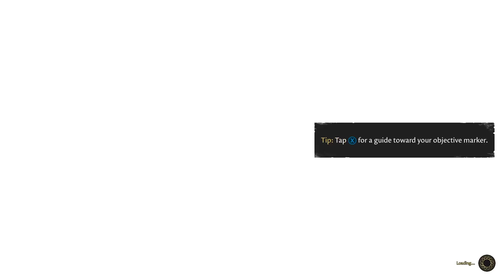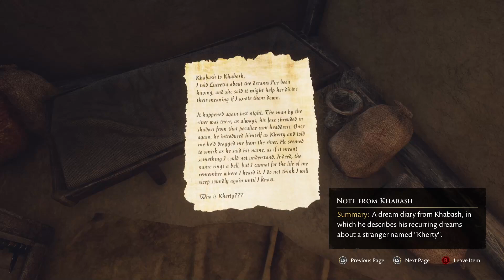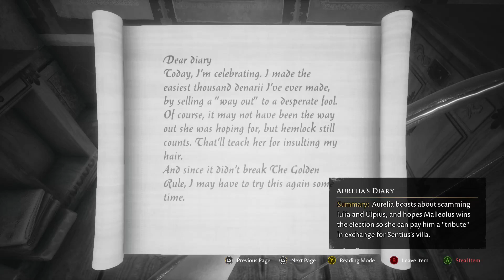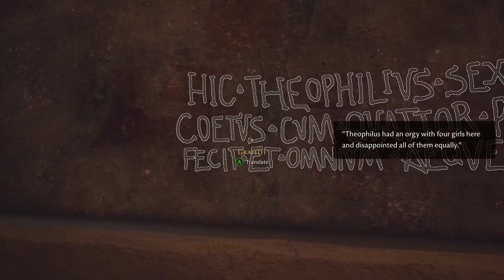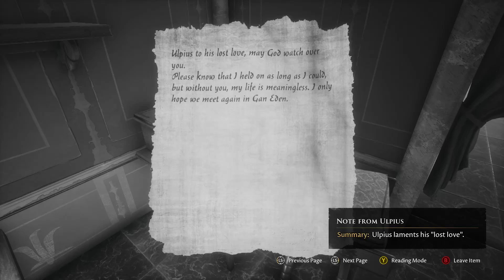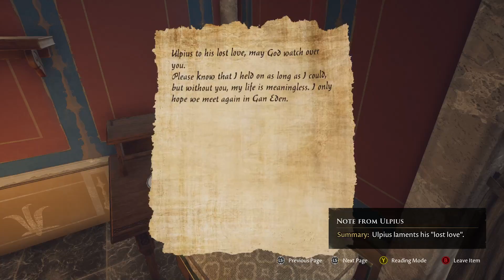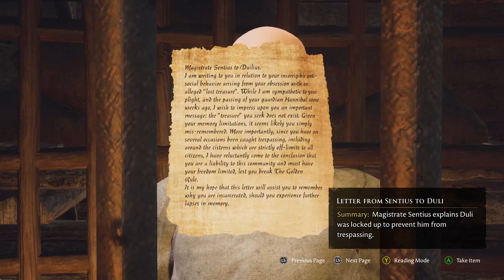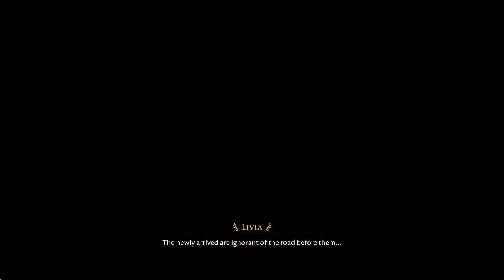The Forgotten City, Part 3 / The Sinner, A Permanent Solution, The Locked Villa, Finding Quinctius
Originally a mod for Skyrim, it is now a standalone game. You are teleported back in time to Rome and are stuck in a 24 hour Groundhog Day. You must find out which one of the residents will inevitably break the Golden Rule that will cause the deaths of everyone and stop them. Using the benefits of time loop gameplay can you solve the mystery?

The Sinner, A Permanent Solution, The Locked Villa, Finding Quinctius